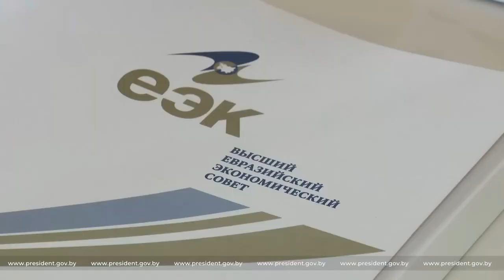Выступление Лукашенко на заседании Высшего Евразийского экономического совета в Москве/ПОЛНОЕ ВИДЕО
Президент Беларуси Александр Лукашенко 25 мая принял участие в заседании Высшего Евразийского экономического совета в Москве.

Лидеры стран сначала обсудили вопросы повестки дня в узком составе в формате пятерки стран-участниц ЕАЭС, а затем в расширенном с участием лидеров государств-наблюдателей при интеграционном объединении и приглашенных высоких гостей.